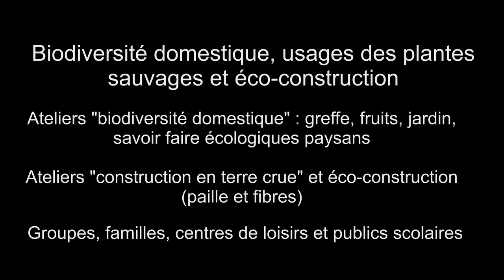Animations pédagogiques terre et biodiversité - Association LESA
Emmanuelle et Sophie vous présentent les animations pédagogiques proposées par l'association LESA (Liens, Enseignements, Sens et Autonomie).
Des animations pédagogiques pour tous les âges, autour de la construction en terre et de la biodiversité. Basée sur la pédagogie active, une approche sensorielle est privilégiée.
Vidéo réalisée par le Parc naturel régional des Baronnies Provençales, dans le cadre de la réalisation du Kit pédagogique Baronnies provençales